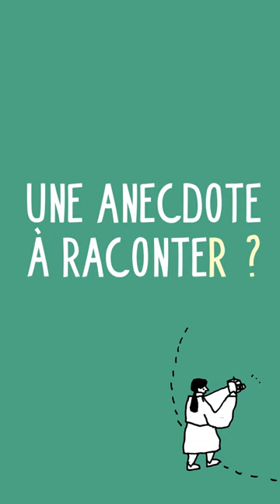C'est quoi la classe dehors ? Eric Fleurat, Inspecteur de l'Education Nationale